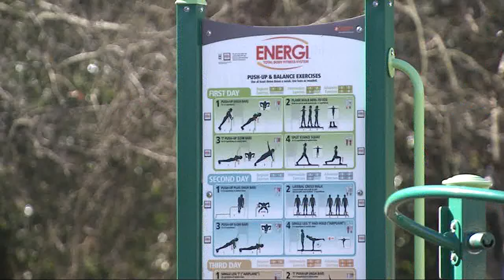Cheap outdoor workout tips with actor Joel Rush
Working out doesn't have to be expensive, in fact, it a can be free.  Fitness enthusiast and star of Tyler Perry's "If Loving You Is Wrong," Joel Rush meets up with anchor, Alyse Eady at Piedmont Park to demonstrate  tips on how to get a total body, cheap workout, while outdoors.